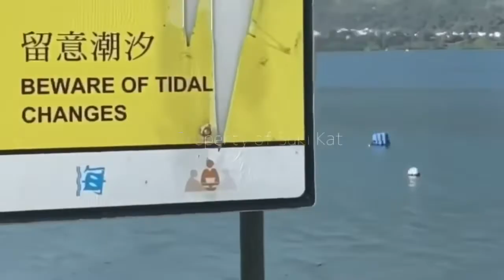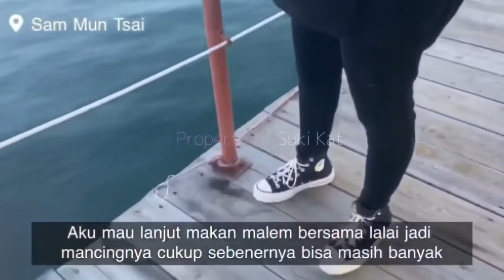FIRST TIME FISHING 🎣 IN HONG KONG 🇭🇰 |PERTAMA KALI MANCING DI HONG KONG 🇭🇰mancing